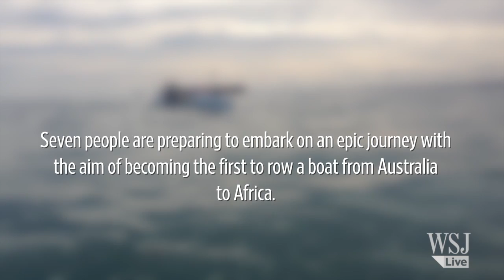Rowing 5000 Miles Across the Indian Ocean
Seven people are preparing to embark on an epic journey with the aim of becoming the first to row a boat from Australia to Africa. The crew practices in Geraldton, Western Australia, in preparation for their 5,000 mile voyage across the treacherous Indian Ocean.